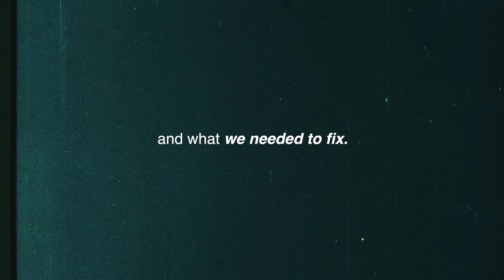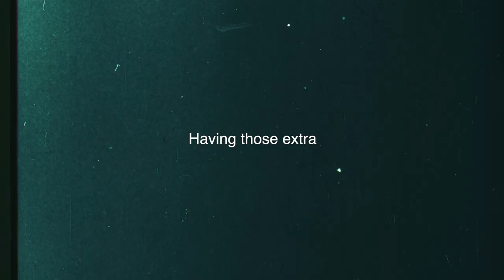Lee University Softball’s Emily Russell on the Power of Expert Support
Emily Russell, Head Softball Coach at Lee University, shares her journey with OGX and how having experts on her side has been a game-changer for her team. She discusses how OGX provided the insights and support needed to address her players’ pitching challenges, improve performance, and manage symptoms throughout the season.